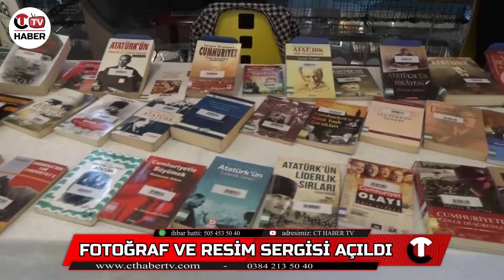Atatürk ve Cumhuriyet Konulu Fotograf ve Resim Sergisi Açıldı